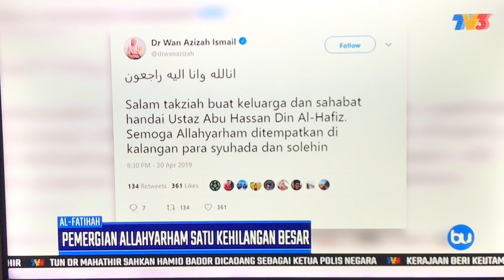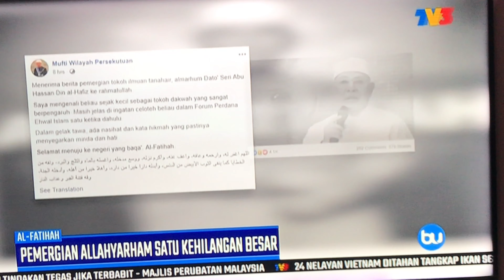Suasana pilu mengiringi perjalanan terakhir Almarhum Dato' Seri Ustaz Abu Hassan Din Al-Hafiz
Suasana pilu mengiringi perjalanan terakhir Almarhum Dato' Seri Ustaz Abu Hassan Din Al-Hafiz. Semoga Allah mengampuni dan menempatkan arwah di kalangan orang2 beriman.

اللَّهُـمَّ اغْفِـرْ لَهُ ، وَارْحَمْـهُ ، وَعَافِهِ ، وَاعْفُ عَنْـهُ ، وَأَكْـرِمْ نُزُلَـهُ ، وَوَسِّـعْ مُدْخَـلَهُ ، وَاغْسِلْـهُ بِالْمَـاءِ وَالثَّـلْجِ وَالْبَـرَدِ ، وَنَقِّـهِ مِنَ الْخَطَـايَا كَمَا نَـقَّيْتَ الـثَّوْبَ الأَبْيَـضَ مِنَ الدَّنَـسِ،وَأَبْـدِلْهُ دَارًا خَـيْرًا مِنْ دَارِهِ ، وَأَهْلًا خَـيْرًا مِنْ أَهْلِـهِ ، وَزَوْجًا خَـيْرًا مِنْ زَوْجِهِ ، وَأَدْخِـلْهُ الْجَـنَّةَ ، وَأَعِـذْهُ مِنْ عَذَابِ الْقَـبْرِ وَعَذَابِ النَّـارِ